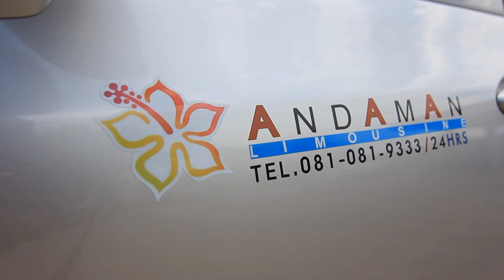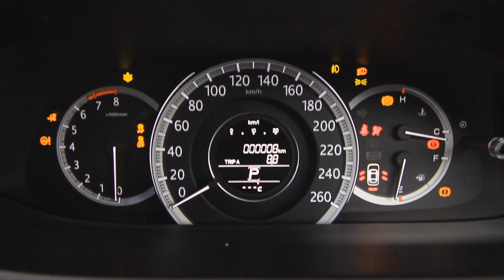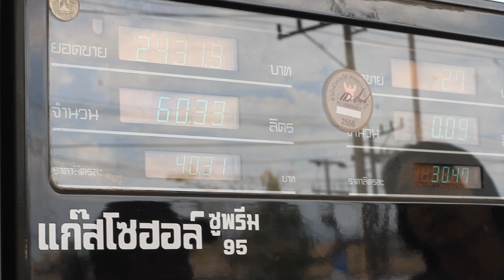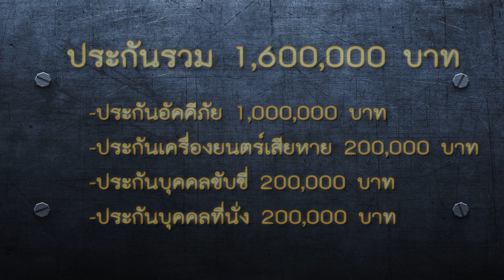รีววติดแก๊ส Honda Accord 2013 "ฮอนด้า แอคคอร์ด G9" ติดแก๊ส AC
Honda Accord 2013 "NEW ACCORD G9" ติดแก๊ส AC STAG 4 หัวฉีด HANA โดย บจก.หงษ์ทอง ออโต้แก๊ส ศูนย์ติดตั้งแก๊สมาตรฐาน

อัพเดทเนื้อหาล่าสุด
- ฮอนด้า แอคคอร์ด New Accord ติดแก๊ส Prins คลิก
- Honda Accord 1.5 Turbo ติดแก๊ส Prins VSI-3 DI คลิก